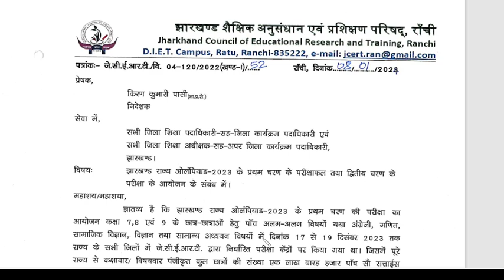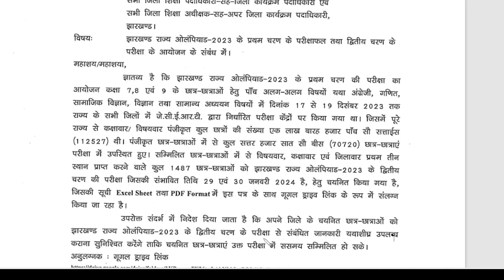JHARKHAND STATE OLYMPIAD, 2023 - RESULT